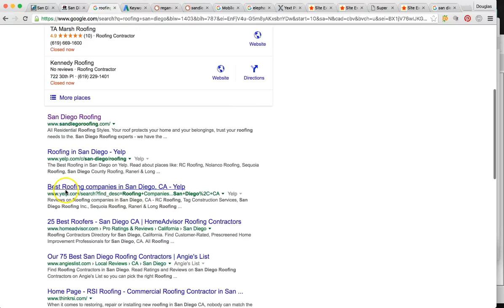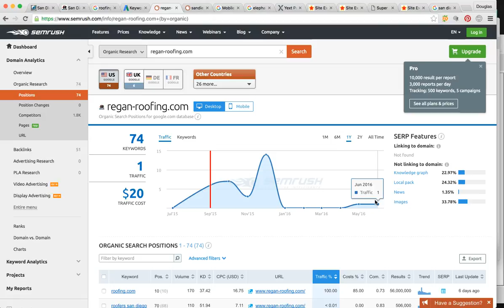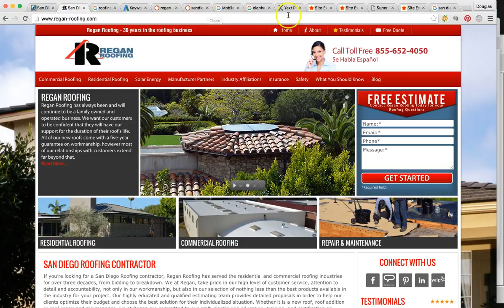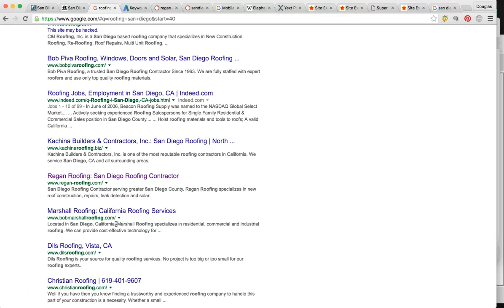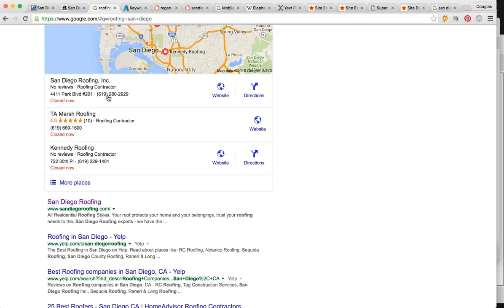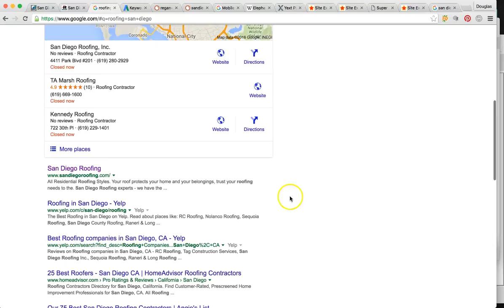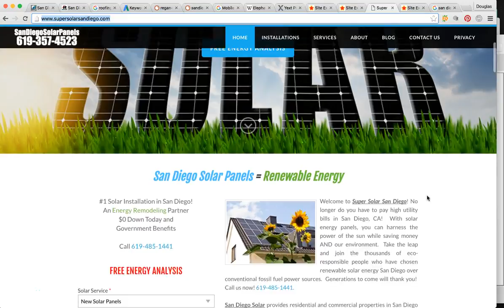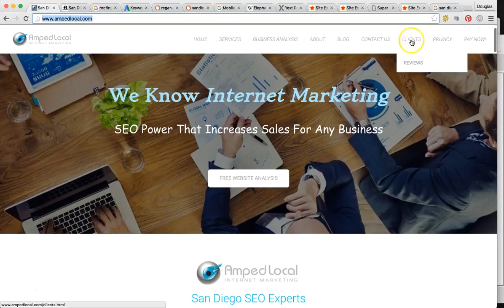San Diego's Best SEO Agency | Amped Local | Search Engine Optimization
Amped Local is a professional Internet Marketing Agency and SEO company in San Diego, California. Our #1 goal is to generate more leads for our clients with a focus on web traffic and customer conversions. Our San Diego SEO Experts are trusted and experienced in Search Engine Optimization services, Local Marketing, AdWords Management, Facebook Ads, Local SEO, and Digital Marketing and Internet Marketing. We would love to help grow your business, expand and increase sales. This is a small business marketing agency in San Diego, CA that helps local businesses earn page 1 ranking in Google, Bing and Yahoo. We are experts in local, national, and international SEO marketing as well. Internet Marketing is our passion and we service all of United States and International Countries.